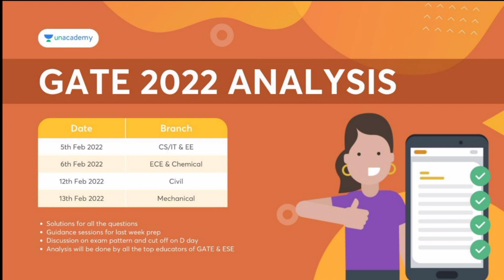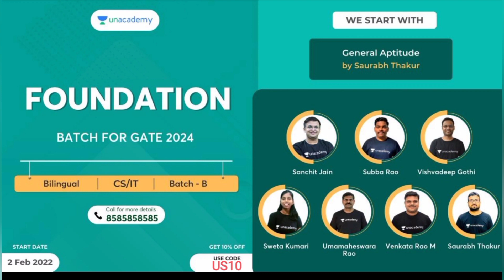IISC Quantum technology M.tech Interview Experience | Qusetions asked | Cutoff | Eligibility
GATE PREPARATION STORIES
Pranjal Tiwari IIIT GWALIOR shares his journey of GATE EXAM Gate Motivation Gate 2022 M.tech Network

AIR 337 Aman Maheshwari shares his experience of preparing along with Job M tech in IIT Delhi

AIR 499 GATE 2021 Ishan Tripathi shares his experience of GATE preparation while doing JOB | IIT RPR

Hey guys , I am Unnyan Sharma. I am a M.tech CSE studen at IIT ROPAR. I got AIR 525 in GATE 2021

Hello Everyone we have created a space on the largest question sharing platform QUORA to help out gate aspirants in giving guidance and motivation for this year-long journey